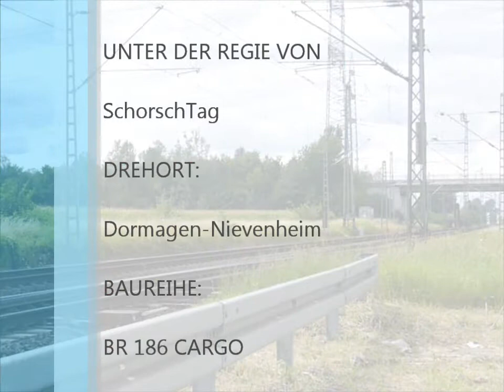E186 CARGO auf dem Weg gen Süden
Hier zu sehen Baureihe 186 als Güterzug in Dormagen-Nievenheim.